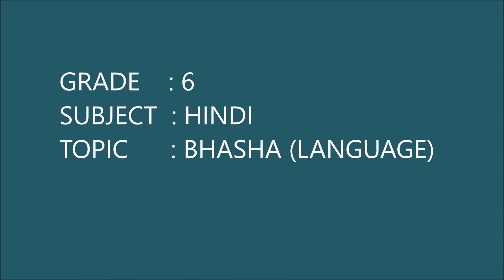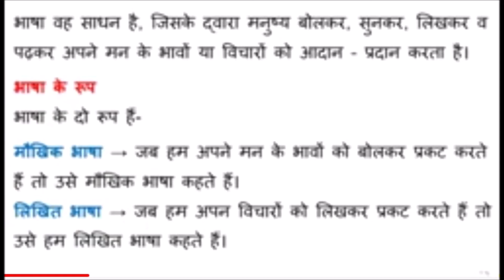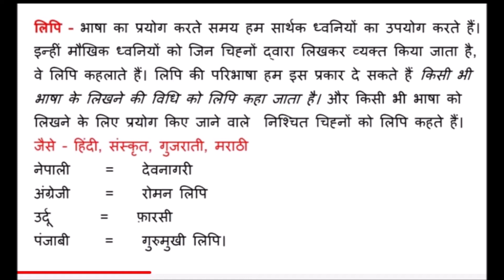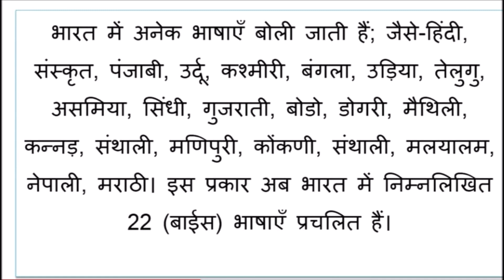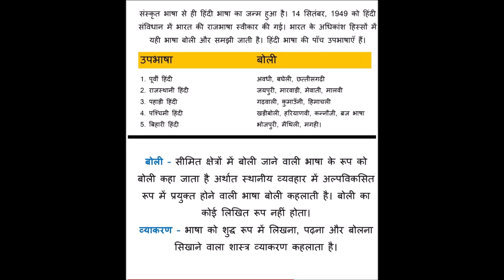CBSE Class 6 Hindi BhashaLanguage